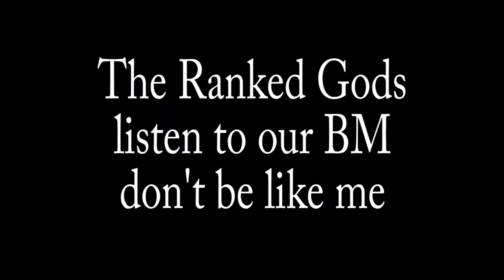Why You Shouldn't BM in Ranked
I hate Master Yi so much, so whenever I kill one I gloat.
I can't say much since I was playing Nasus, but still... Basic attack, basic attack, basic attack ALPHA! Dead.